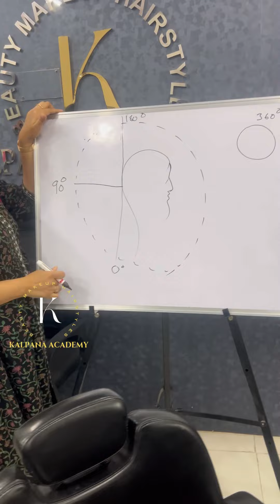Hair & Beauty Course In Hyderabad / Haircuts / Hair Chemical / Hair Colouring / Hair Treatments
Hey guys!!!

మీరూ సెలూన్ Course Complete గా నేర్చుకోవాలనుకుంటున్నారా?

For Course Timings,  Syllabus Details,DM 👉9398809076

We Have

Makeup Hairstyles Saree Drapings Course

Beauty Hair Course

In Hyderabad, LB Nagar